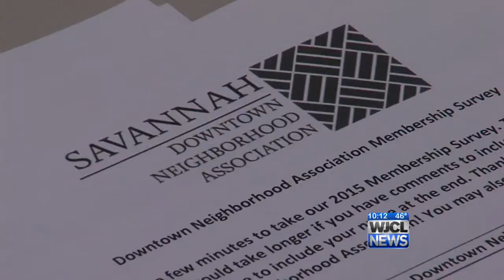Savannah's homeless population bursting at the seams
WJCL News 10